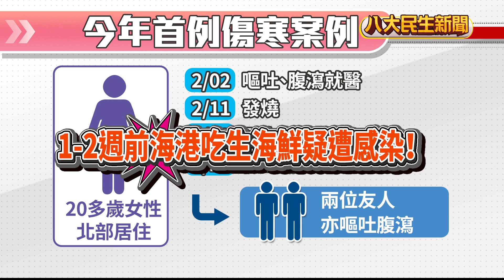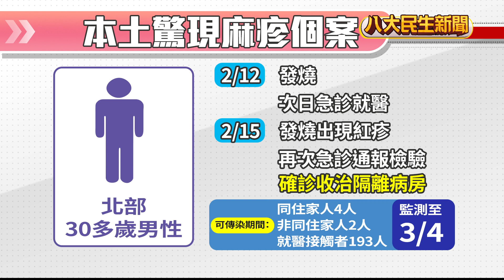首例本土傷寒 疑吃生蠔與生魚片染病 |【民生八方事】| 2024022001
國內出現今年首例本土傷寒個案，是一位20多歲年輕女性，因為在推估的潛伏期曾有生食生蠔和生魚片的記錄，推估可能因此感染傷寒桿菌，另外19號也公布了一位本土麻疹案例，目前感染源還不明確，但在可傳染期間接觸人數多達199人，都必須健康監測到3月4號。同時疾管署呼籲，年後呼吸道疫情將比年前更嚴重，預估單日就診最高突破13萬人。